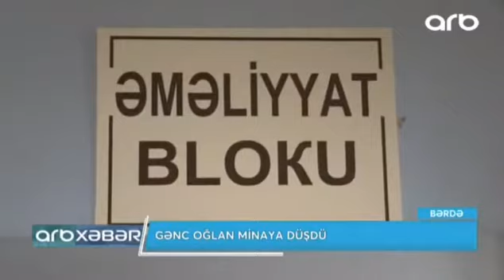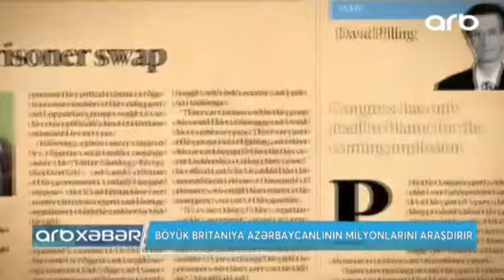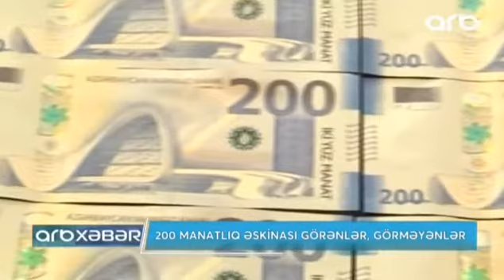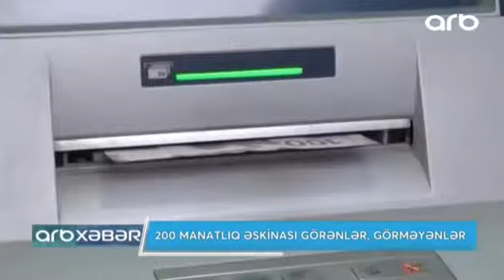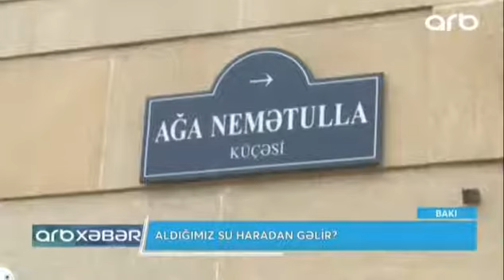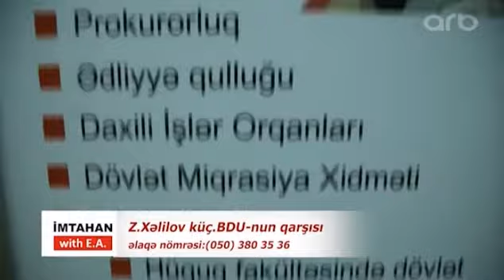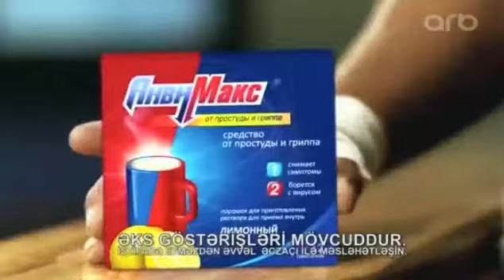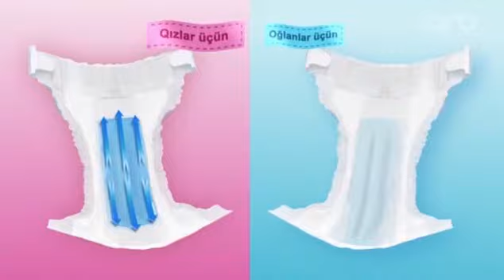ARB xəbər - 11.10.2018 - ARB TV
Ölkədə və dünyada baş verən ən son məlumatlar ARB TV-nin 13-30, 15-30 və 20-00 buraxılışında.